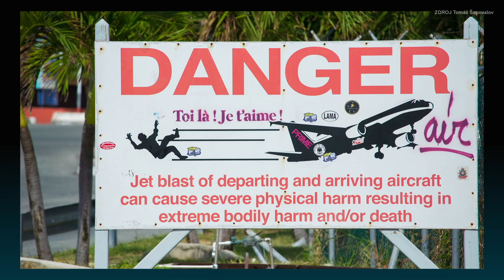DJ na ostrově SVATÝ MARTIN: Rum mají levnější než colu, zato ubytování je extrémně drahé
Night cluby, casina, turistické resorty. A taky luxusní jachty z celého světa, rumy a nudapláže. A právě tady žil dva roky spoluautor projektu Jedlíci na cestách Tomáš Šapovalov. Kde všude pracoval jako DJ? Jak to, že pak šel vařit? Proč se lidé u letiště drží plotu? Proč Tuzemák není rum? Jaké druhy nevěstinců tu najdeme? A co vznikne, když smícháte místní rum s džusem?

NOVÉ EPIZODY KAŽDÝ TÝDEN NA TALKTV.CZ

ZA HRANICÍ
Unikátní rozhovory s Čechy, kteří žijí v zahraničí. Od Asie až po Antarktidu. Kulturní a politické propasti odhaluje cestovatel Vladimír Váchal.